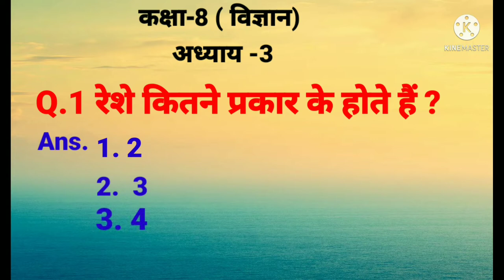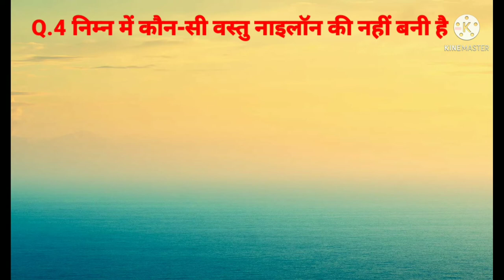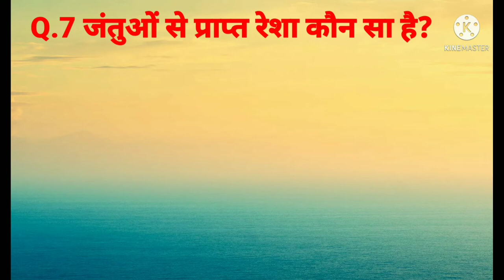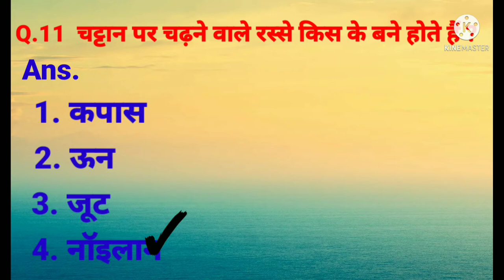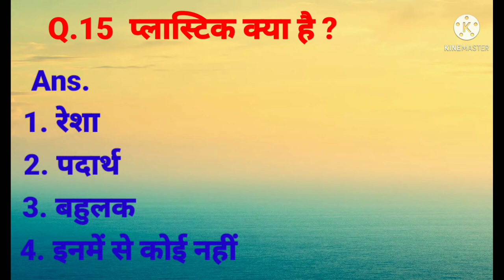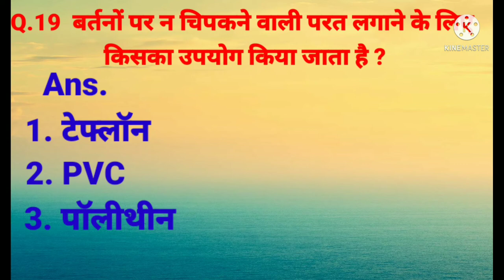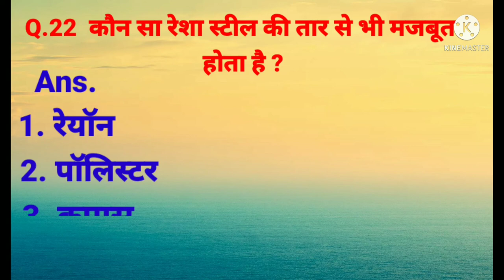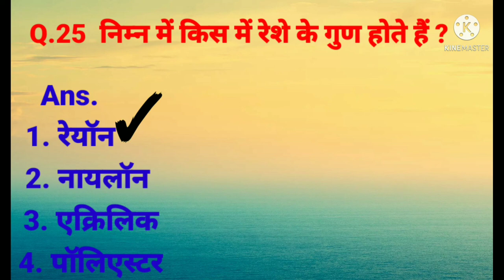NCERT SCIENCE CLASS 8TH CHAPTER 3 MCQS| कक्षा 8वी विज्ञान अध्याय 3 के महत्वपूर्ण बहुविकल्पीय प्रश्न,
Hello friends welcome to DoubtHut you tube channel. in this video we discuss  questions of 8th class science chapter 3 (multiple choice question)
afhjk
Class 8 th science important questions
Class 8 th science multiple choice question
Science class 8 most important questions
NCERT science class 8 multiple choice questions
Multiple choice question science class 8 chapter 3
Chapter 3 science multiple choice question
Chapter 3 science very short question
कक्षा 8 विज्ञान चैप्टर 3
कक्षा आठवीं विज्ञान चैप्टर 3 के प्रश्न
विज्ञान कक्षा 8 अध्याय 3 के बहुविकल्पी प्रश्न
एनसीईआरटी साइंस कक्षा 8 अध्याय 3 के बहुविकल्पी प्रश्न
विज्ञान कक्षा 8 चैप्टर 3 के महत्वपूर्ण प्रश्न
My Queries -